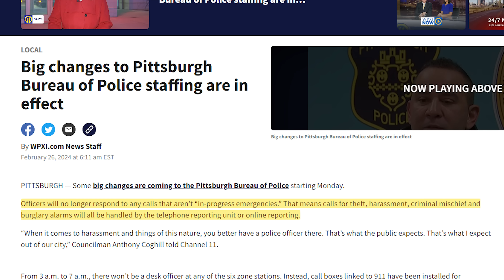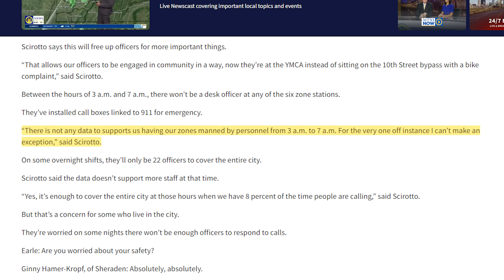The Purge Is Coming To Pittsburgh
Pittsburgh is restricting which calls the police will take and leaving offices empty overnight.